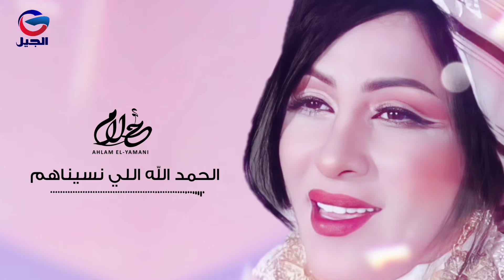Ahlam El-Yamani | أحلام اليمني | الحمد الله اللي نسيناهــــــــم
▶ Artist: Ahlam El-Yamani | اسم الفنان: أحلام اليمني
▶ Producted By: El-Geel Art Productions | إنتاج : الجيل للإنتاج الفني
▶ Digital distribution:@anisamir1:توزيع ديجيتال

الصفحة الرسمية على الفايسبوك:

Listen to The Song on All Music Apps: اسمعوا كامل الالبوم على كل المنصات الموسيقية

جميع الحقوق محفوظة لشركة بلو ميديا©